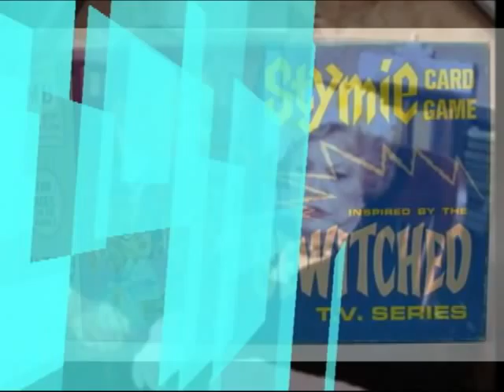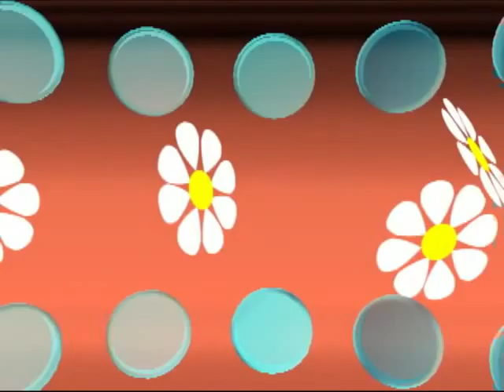I'm Gonna Blow You A Kiss In The Wind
Boyce & Hart sing "I'm Gonna Blow You A Kiss In The Wind", as featured in the popular 1960s TV Series "Bewitched".